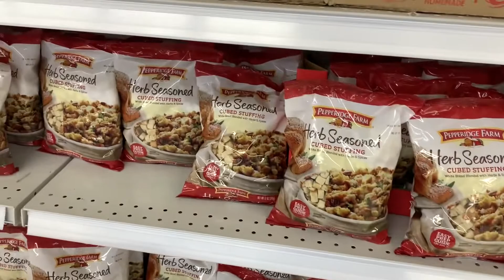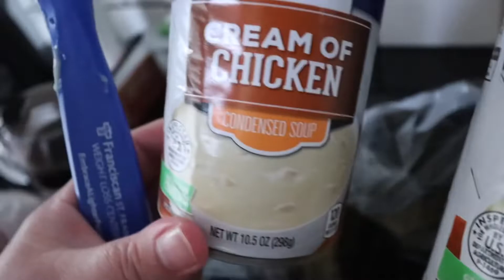Spider webs, Thanksgiving at the store, chicken n noodles and bad Colts Football! | 10.6.22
Happy Thursday!
A rather odd day.  We start off at the store picking up a few things and they are already prepared for Thanksgiving.
We have delicious burgers from Steak n Shake, find a crazy spiderweb, make homemade chicken and noodles and watch the Colts play football.   They win, but it was awful!